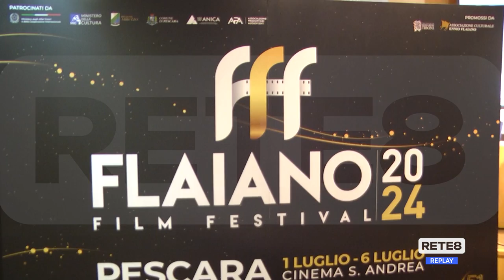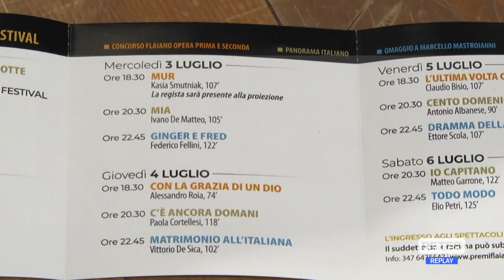Pescara - 51° Flaiano Film Festival